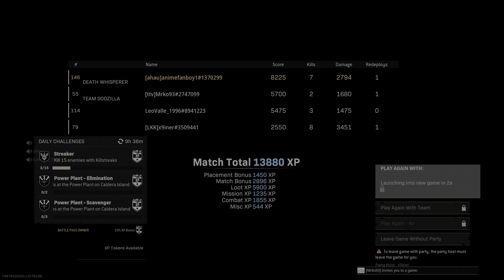Never giv up the high ground with mrko93 x9iner and leo_ valle1996